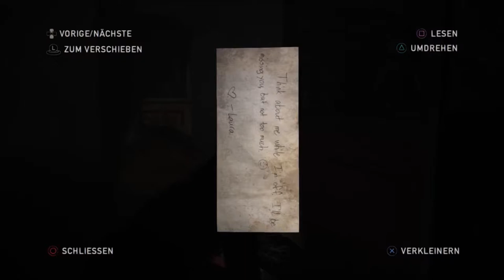The Last Of Us Left Behind #01 Wie Teenager eben so sind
Vielen Dank!